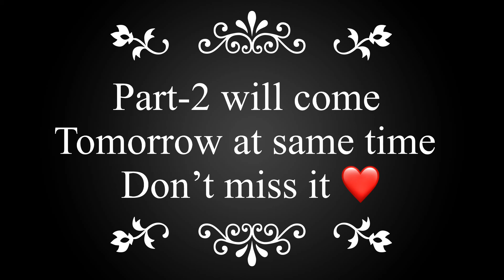Mid autumn festival | part-1 | Indian in Vietnam | Indian Vietnamese family | Vlogs from Vietnam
Hy guys we hope Aap ko ye video psand aayaa hoga please hit the like comment and share If you are new here please subscribe and press bell icon 🛎 for all notifications ❤️ love you all keep supporting ❤️🇮🇳🇻🇳🙏

Mid autumn festival | part-1 | Indian in Vietnam | Indian Vietnamese family | Indian international couple | Vlogs from Vietnam